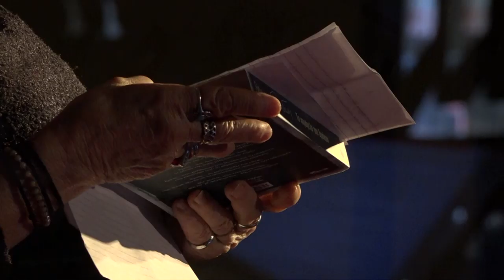Από τις κενές σελίδες στη χαρά για δημιουργία | Alkioni Papadaki | TEDxAUEB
Alkioni, one of the most loved Greek authors of all time, gives a heartfelt speech at TEDxAUEB 2019 Blank. She describes how she gives life to the heroes in her books including their wounds as well as their dreams. During her speech she shares the lessons that life has taught her and the blankness that torments herself. She mentions that taking risks comes at a price, but she never steps back from them or loses her integrity and pride. " I never asked for the change from the "cashier", as she metaphorically states. //Short Bio: Alkioni Papadaki was born in Nio Chorio, near Chania. After graduating from the French School, she moved to Athens with the dream of changing the world. With her appearance in literature, she captivated the reading audience, which still follows her faithful throughout her writing career. Her works, which belong in modern literature, are distinguished for her personal, lyrical writing style. In the pages of her books she analyzes, composes, fights creates, takes risks and teaches morals, during a difficult period in search of leaders and role-models. Alkioni Papadaki was born in Nio Chorio, near Chania. After graduating from the French School, she moved to Athens with the dream of changing the world. With her appearance in Literature, she captivated the greek audience, which still follows her faithfull through her writing career. Her works, which beong in modern literature, are distinguished for her personal, lyrical writing style. In the pages of her books she analyzes, composes, fights, creates, takes risks, and teaches morals, during a difficult period in search of leaders and role-models. Since 2018, her books are published by Dioptra Publications. This talk was given at a TEDx event using the TED conference format but independently organized by a local community.